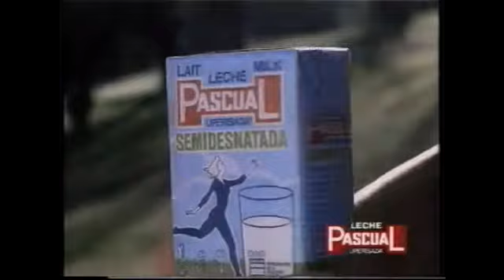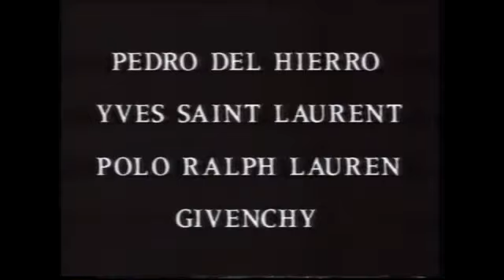TELEMADRID | Bloque de anuncios 06/10/1991 [2]